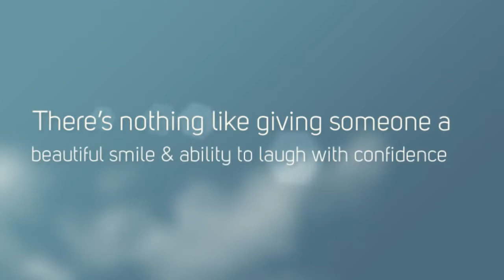Minneapolis Partial & Complete Dentures, Cosmetic Porcelain Veneers Edina MN, Prosthodontic Dentist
Minneapolis  Partial & Complete Dentures, Cosmetic Porcelain Veneers Edina MN,   Prosthodontic Dentistry
Prosthodontist Dr. Jonathan O. Twomey Cosmetic Dentist.  Discover Specialized Dental Care and Personalized Patient Care That Celebrates Your Smile.From across the Twin Cities, and beyond, come stories of improved dental health, bright, beautiful new smiles, and lives re-energized, thanks to the specialized dentistry and personalized care of Dr. Twomey and his staff.We offer complete specialized dental care for patients throughout the Twin Cities and suburbs. Our advanced dental care includes a spectrum of services delivered with quality, efficiency, and compassion.  Our procedures and practices match the highest standards of our profession, and our artistry and craftsmanship meet the test of time. If you reside in Edina, Richfield, Bloomington, South Minneapolis, or Hopkins, whether your home is in Eden Prairie, Chanhassen, Waconia, Minnetonka, St. Louis Park, or elsewhere, you'll feel right at home in our comfortable and friendly office. From dental implants, dentures and removable partials to advanced cosmetic dentistry, from crown and bridge work to full-mouth restoration, Dr. Twomey is the esthetic dentistry expert that specializes in treating one patient at a time -- with the newest techniques and the oldest of values: respect. Dr. Twomey, along with his experienced staff, offers you specialized dentistry and personalized care to the highest standards of quality and integrity in a friendly environment